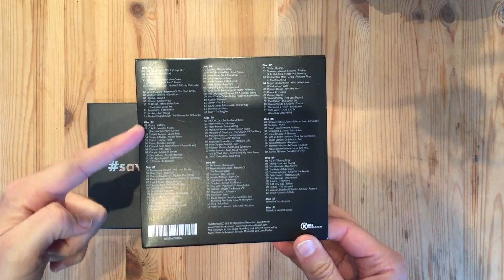Unboxing: Edicion especial de Fabric: 20 años de clubbing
Coincidiendo con la navidad, la discoteca Fabric ha hecho una edición recopiladora impresionante. Desgraciadamente esta discoteca, que es la catedral mundial de la música nocturna fue cerrada por las autoridades hace unos meses en una campaña contra el ocio nocturno londinense.

Para recaudar forndos y reabrir este referente de los últimos 20 años de música, han hecho diversas iniciativas, como este grandísimo recopilatorio del que no han hecho muchas unidades.

Aquí se junta lo mejor de la música de club de los últimos 20 años en una edición preciosa. Sin duda una joya.